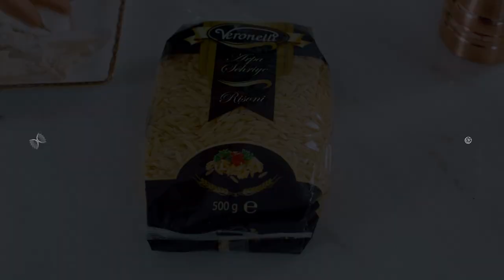Lefter Küçükandonyadis | Fragman | Hatıra Mutfağı | 18. Bölüm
Hatıra Mutfağı'nın yeni bölümünde konuğumuz, gerçek bir futbol efsanesi, "Ordinaryus" Lefter Küçükandonyadis olacak!

Şefimiz Elif ve çırağı Burak, Lefter'in anısına bu hafta "Arpa Şehriyeli Balık Çorbası" hazırlayacak.

Lefter'in futbol yaşamından hikayeler, nefis bir tarif ve lezzet ipuçları, Hatıra Mutfağı'nın 17. bölümünde sizlerle olacak!